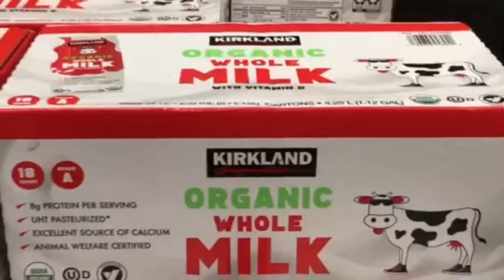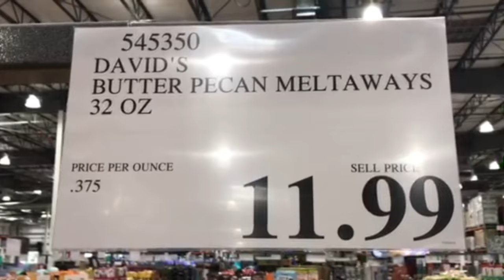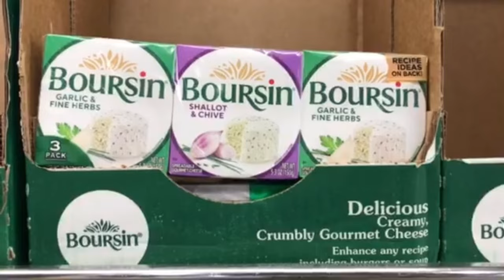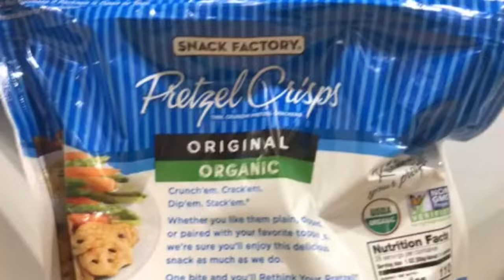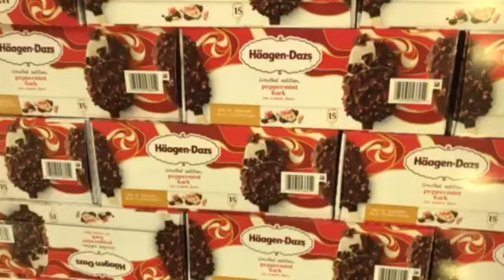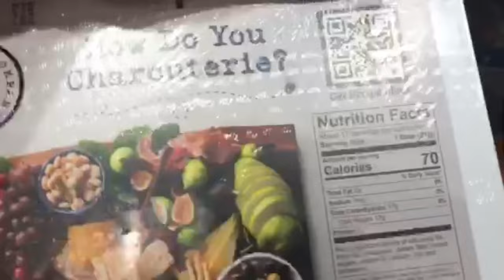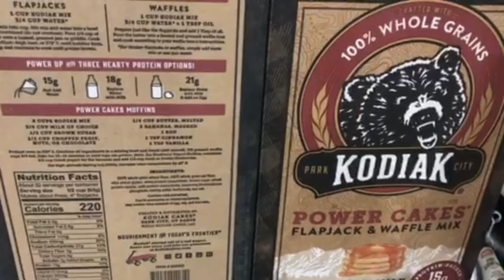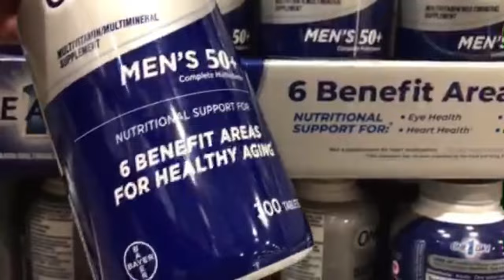Costco DEALS | Instant SAVINGS | Grocery Haul | November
Paper towels and toilet paper are restocked and the price of the Kirkland single serve milk with straws have increased.

Plus all of the instant savings deals that go until November 17, 2024.

Video Timestamp:

0:00 Intro
0.10 Grocery Haul
1:31 Sweets
3:01 Deli
4:41 Snacks
5:45 Freezer
7:15 Drinks
8:14 Jams/Honey
9:39 Vitamins
11:03 House
11:19 Beauty/Bath
12:39 Outro